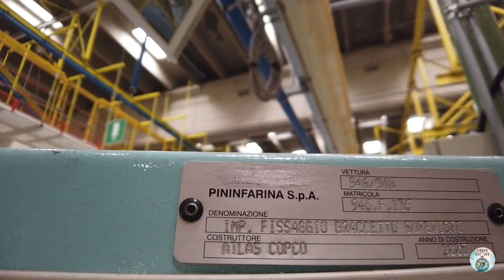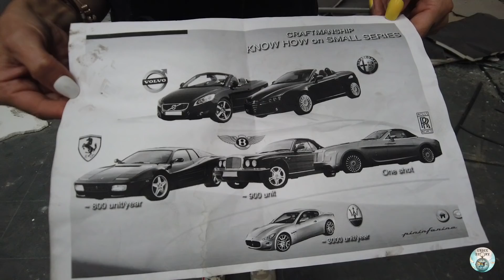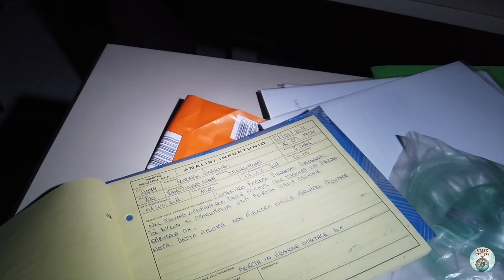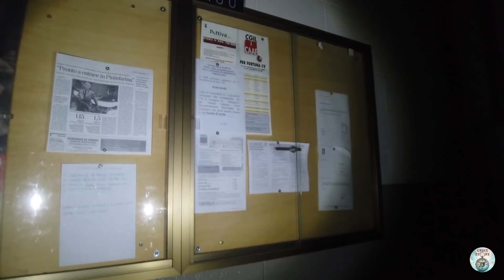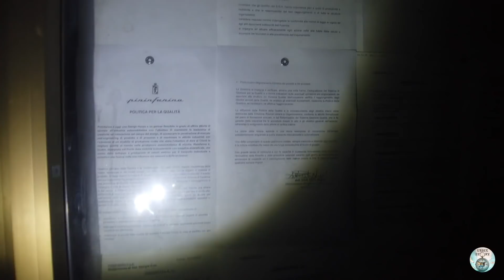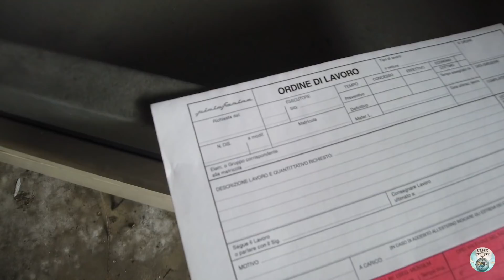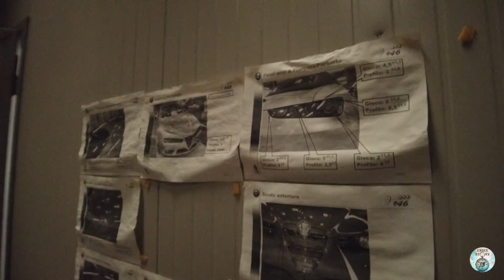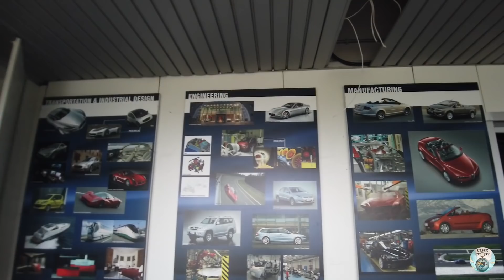IMMENSO STABILIMENTO PININFARINA ABBANDONATO: GUARDATE COSA TROVIAMO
Questa volta la descrizione non serve. ve lo raccontiamo noi!!!
Videomaker: @rickinwonderland
Fotocamera 1: Nikon D5600
Fotocamera 2: Lumix FZ82
Smartphone: iPhone XS
Drone: DJI Mavic Mini
Stabilizzatore: DJI Osmo Mobile 3
Non forzare le serrature.
Non sfondare finestre, porte o pareti.
Se una stanza è chiusa, deve continuare ad esserlo.
Non spostare nulla, non portare via nessun oggetto e non lasciare traccia del tuo passaggio.
Non è stato infranto l'articolo 614 del Codice Penale (R.D. 19 ottobre 1930, n. 1398) per la realizzazione di questo video: il luogo non è abitato, né utilizzato né adibito ad alcuna attività.